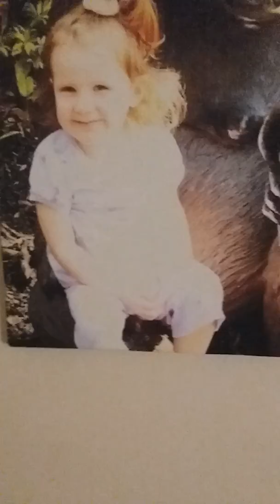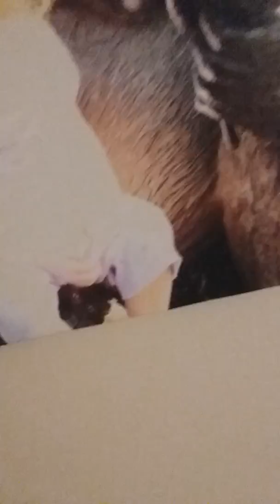My hamster went on the elevator!!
Omg guess what Coco went on the elevator. She loves it!!

P.s. that's a game we play.